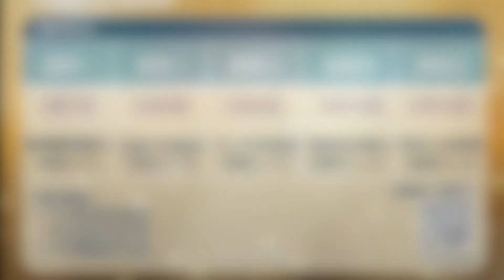復興家事 2018年5月6日